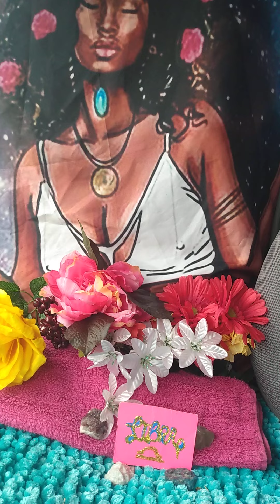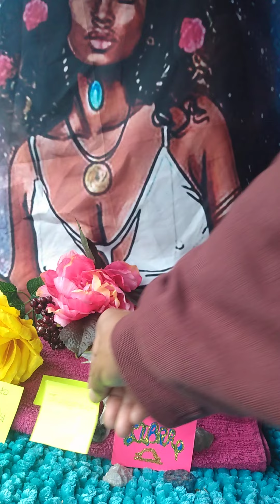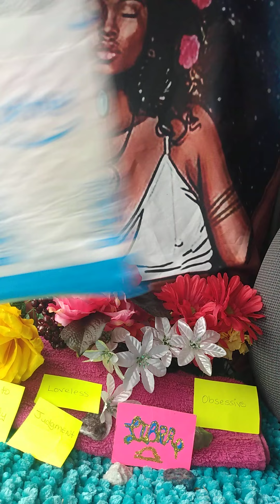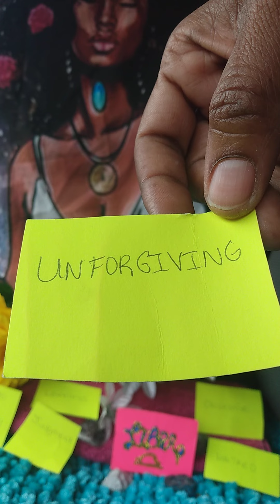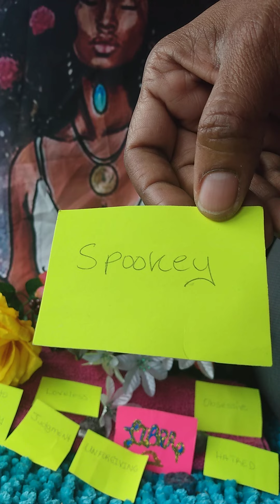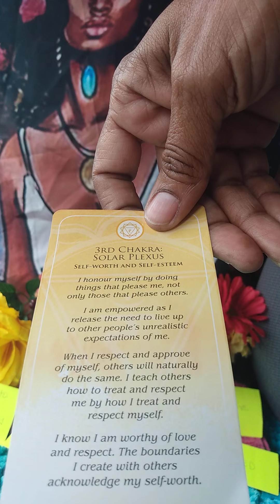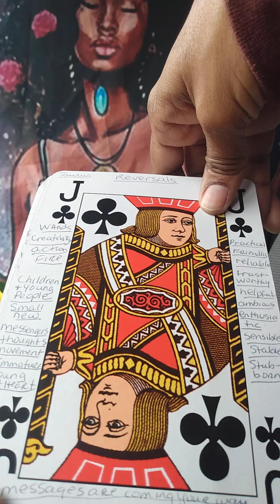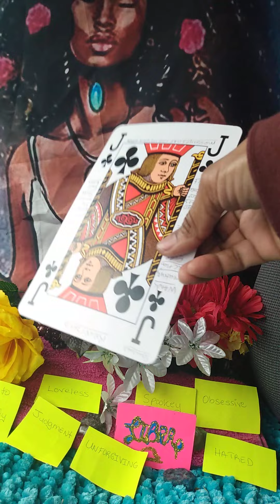Libra ♎ Bad Ancestors Behavior! "Loveless"! 💔